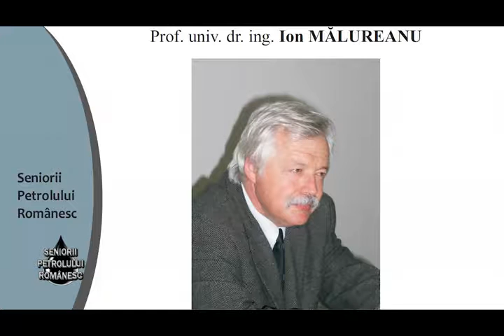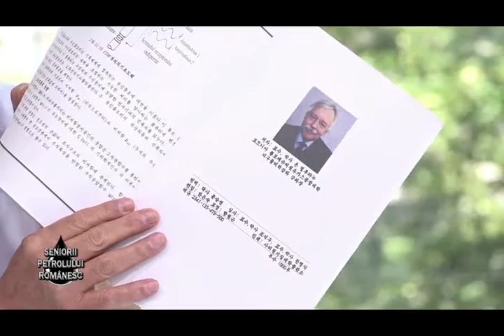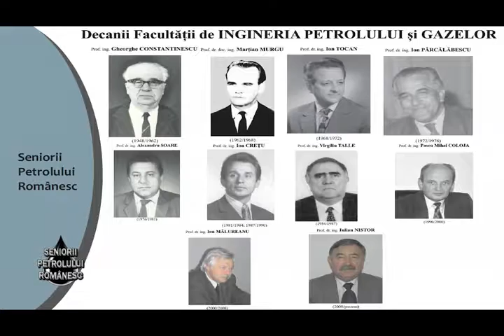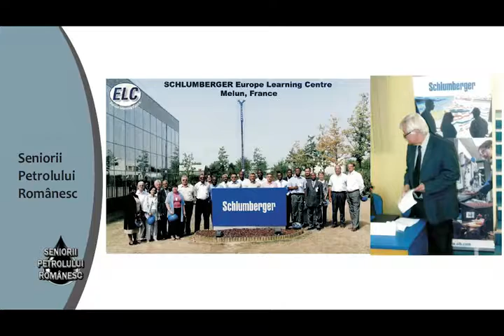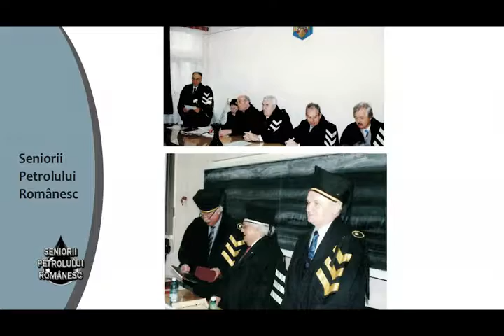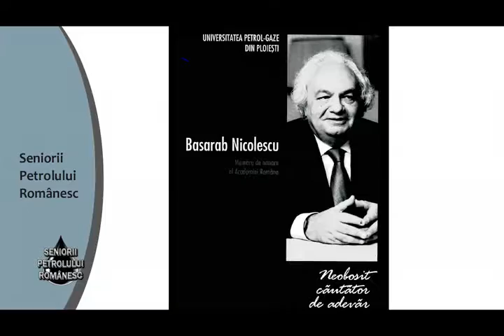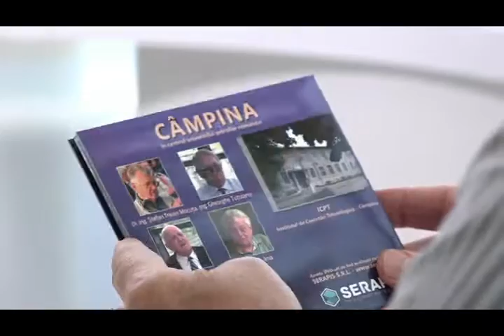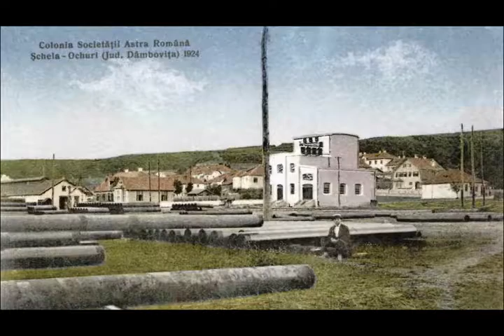Seniorii Petrolului Romanesc - Ion Malureanu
Emisiune: Seniorii Petrolului Romanesc
Invitat: Ion Malureanu
Realizator: Prof. dr. ing. Liviu Dumitrascu